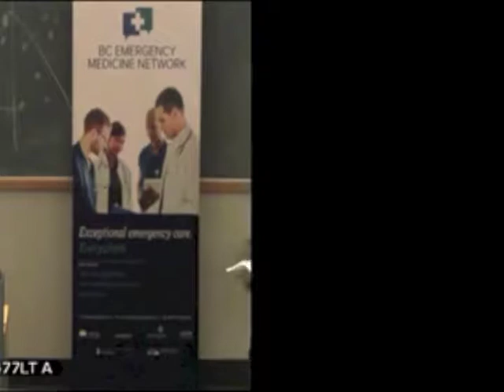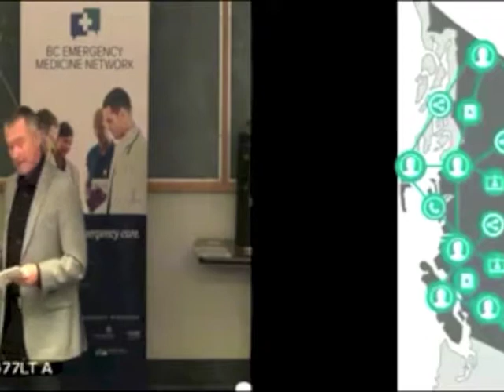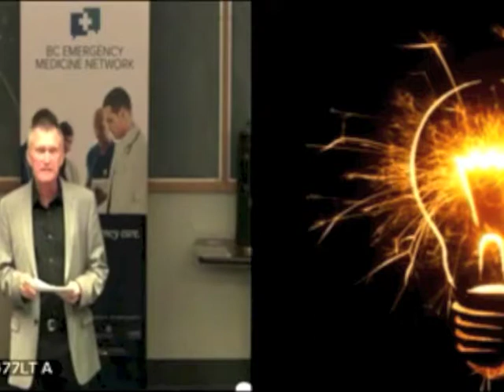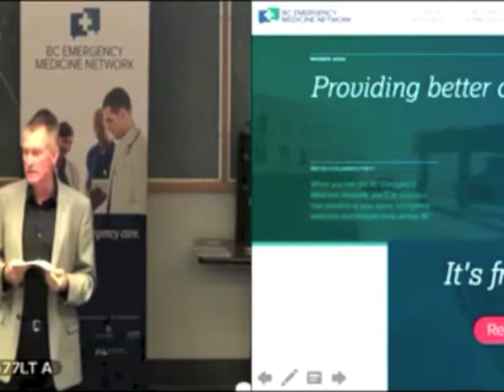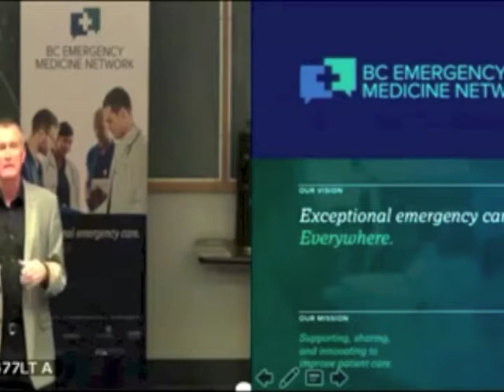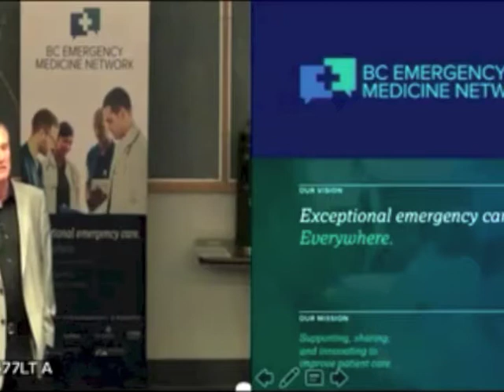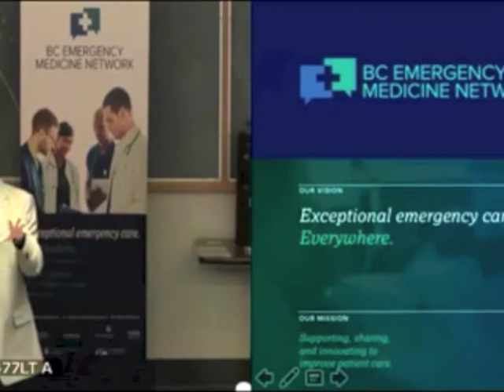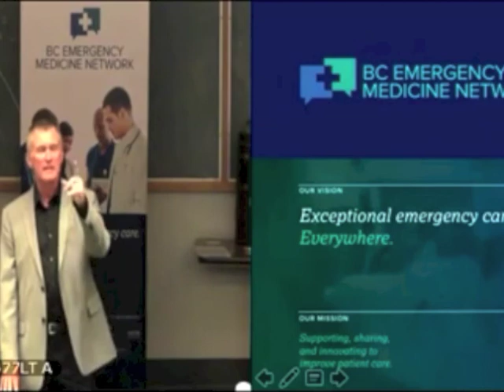The BC Emergency Medicine Network Launch! Improving EM care in BC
Presented by: Dr. Jim Christenson, Department Head, UBC Department of Emergency Medicine

You can find more webinar and rounds videos on the BC Emergency Medicine Network